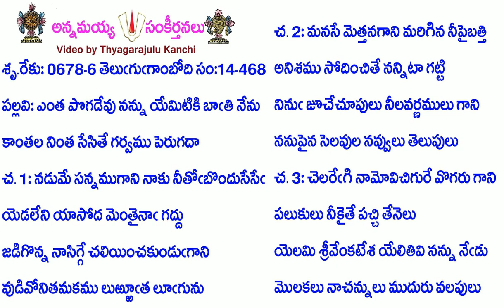Book14-Song468-6298-ఎంత పొగడేవు నన్ను యేమిటికి బాతి నేను-enta pogaḍēvu nannu yēmiṭiki bāti nēnu